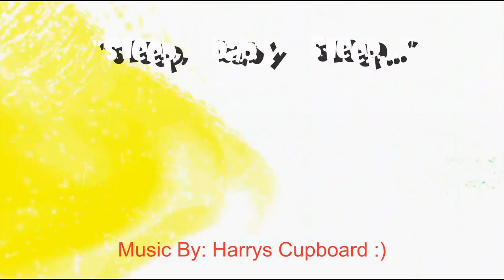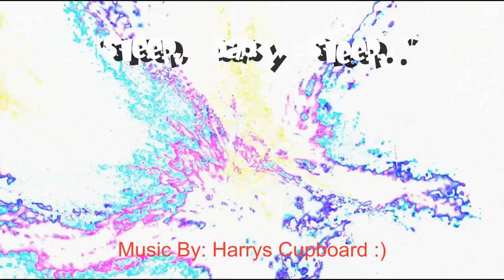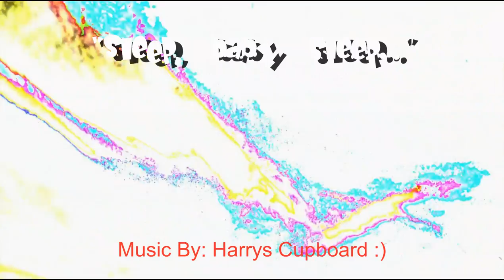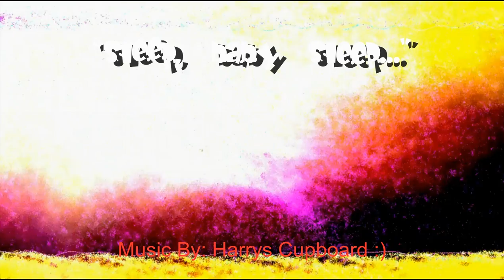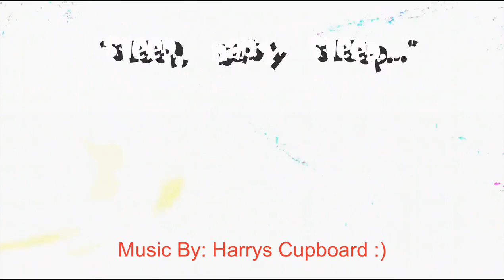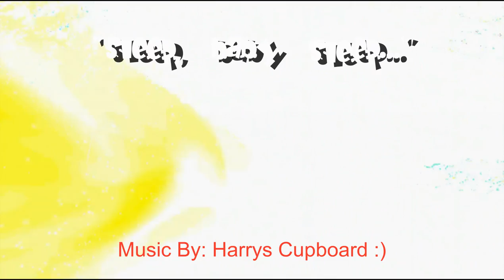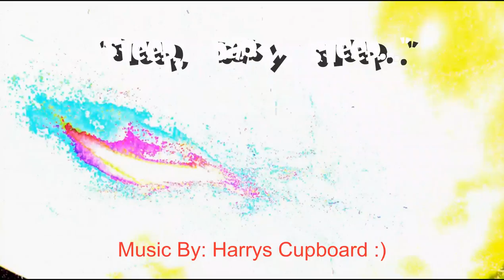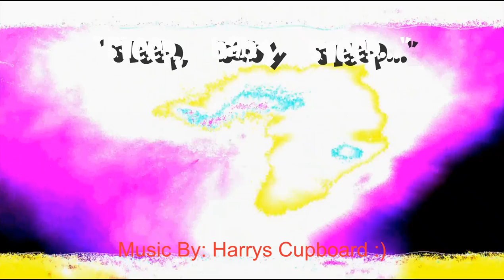Piano Lullaby - Baby Sleep ♥ Calm & Relaxing ♥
♫♪♪♫ 1 HOUR of BABY LULLABY! Let it play & watch them fall ASLEEP!♫♪♫♪
This is called - "Sleep, Baby Sleep" Bedtime music for baby and children bedtime!
This is a very simple lullaby, looped for 1 hour, so just let it play :)
There are some visualizations to give your child something to focus on too!

I upload new relaxing music every week for your enjoyment!
If the music helps your baby or child, then let me know... I reply to EVERYONE!

Links for download are BELOW.
Thank you for your time to listen to my music!

AMAZON MP3